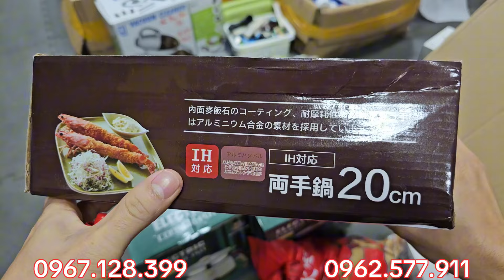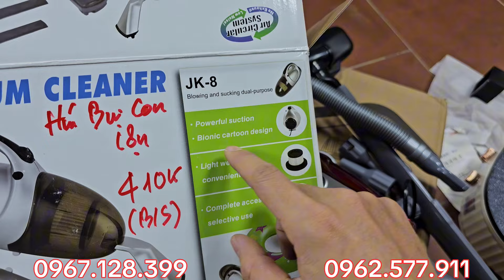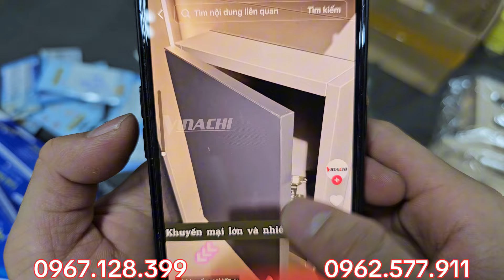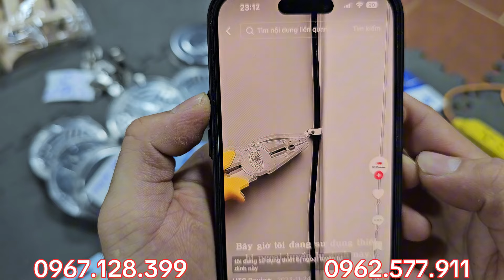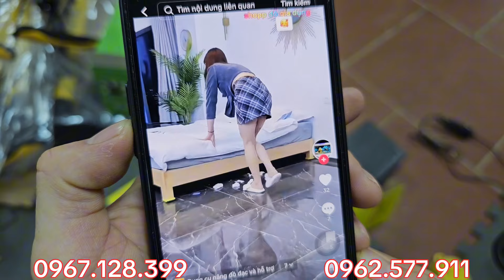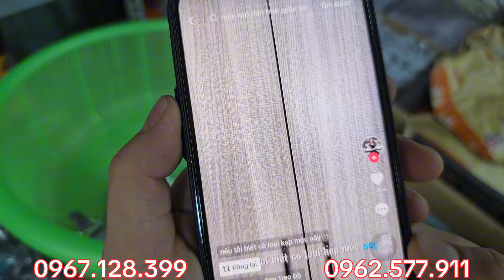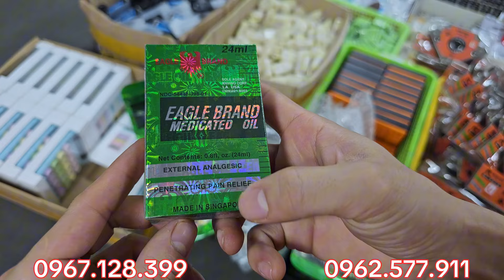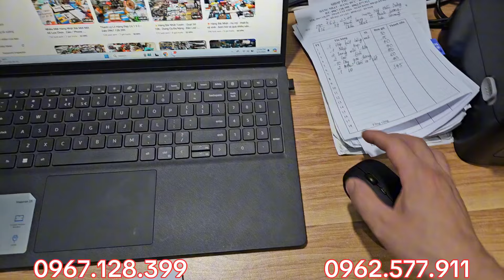HÀNG MỚI, nho khô mỹ, táo khô đón tết, lẩu mini 10k,chảo chiên, keo nến 1k, phao nước,dây nguồn nhật